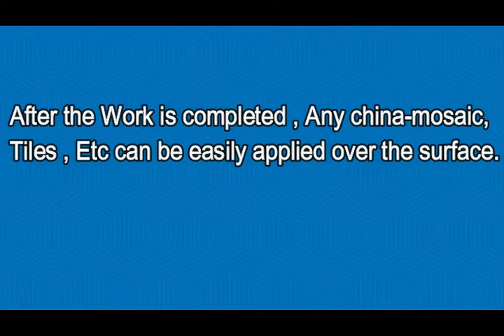100% Terrace Waterproofing during New Construction OR Renovation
Why to do waterproofing during new construction?
Waterproofing for New Roofs
new construction waterproofing

We are specialized in Terrace Waterproofing for New Construction by Silicone Polymers.100% Terrace Waterproofing for New Construction . We are Confident and we can provide you with our work in a professional manner over 23  years.

When it is intended to carry out the waterproofing Methods of a newly built reinforced concrete roof, it is best to provide the waterproofing layer directly on the structural slab. The insulation layer and the finishing layer can then follow.

     Applying First coat for Filling the invisible cracks & small holes with diluted silicone By spray paint machine. .
     Applying Second & Third coat of Silicone based cement waterproofing to strengthen the surface By Painting Brush.
     Applying Final Forth Coat of Transparent Silicone by Roller OR Paint Sprayer.

    These advanced technology laden protection is very safe,maintenance free and cost effective…